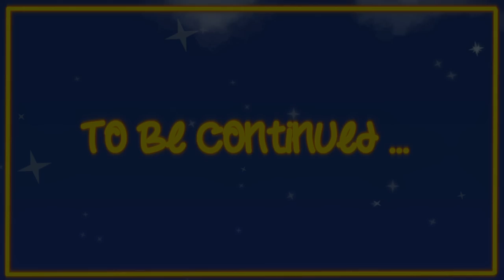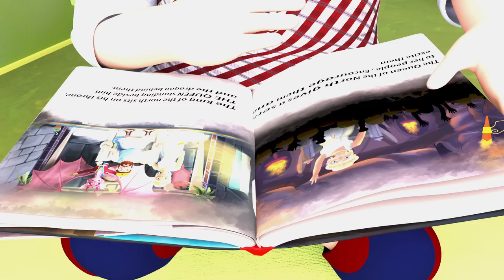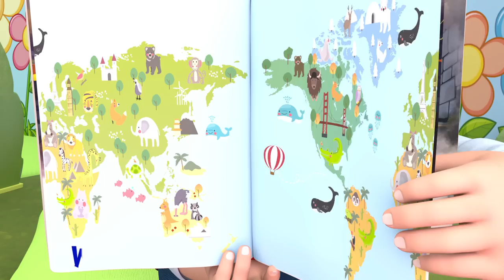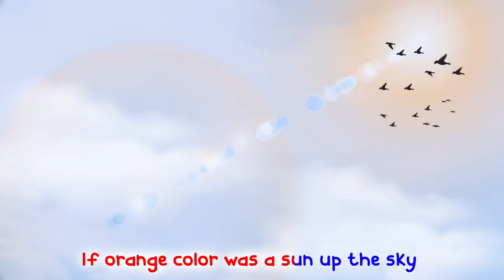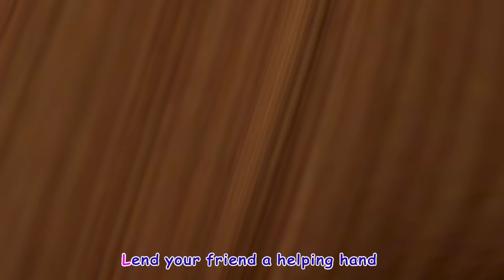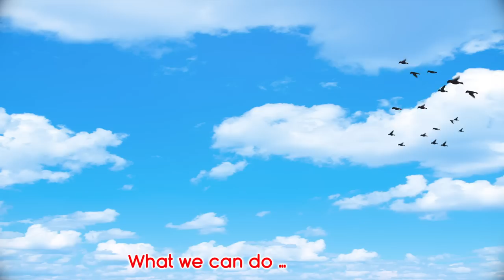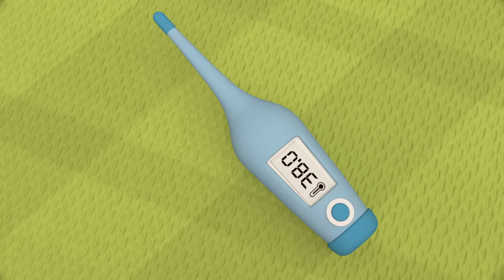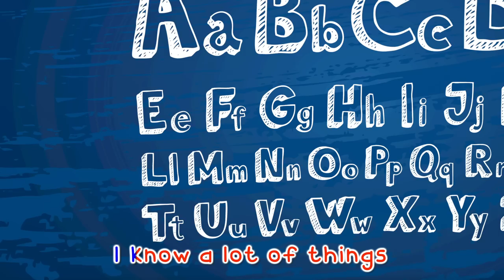𝑵𝑬𝑾 Baby Shark🦈 + Wheels On The Bus + Old MacDonald Dance + Bingo 🐶- Coco Cartoon School Theater[HD]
Hi Kids! Watch this London Bridge is Falling Down! Song Nursery Rhymes Collection by Coco Cartoon School Theater! We hope you enjoy watching this animation as much as we did making it for you! This kids songs collection is great for learning the alphabet, numbers, shapes, colors and lots more. Happy Learning!

Whoosh went the wind and the tiny bird fell down! Sing along to Coco Cartoon School Theater new edition to Itsy Bitsy Spider with the Itsy Bitsy Birdie edition!

Welcome to Coco Cartoon School Theater animal corner- Join Baby William and his animal friends on their adventures and fun! Kids can learn all about their favourite animals, including dogs, cats, monkeys, pigs and more. Featuring all your favourite Coco Cartoon School Theater nursery rhymes, parents and kids can enjoy watching together.

Coco Cartoon School Theater™ is a channel of 3D animated nursery rhymes created for young children, ages 1 to 4. We hope you enjoy this cartoon nursery rhymes collection!

About Coco Cartoon School Theater:
Coco Cartoon School Theater 3D animation and songs create a world that centers on the everyday experiences of young children. It is a place where kids can be happy and smart! In addition to helping preschoolers learn letters, numbers, animal sounds, colors, and more, the videos impart prosocial life lessons, providing parents with an opportunity to teach and play with their children as they watch together.